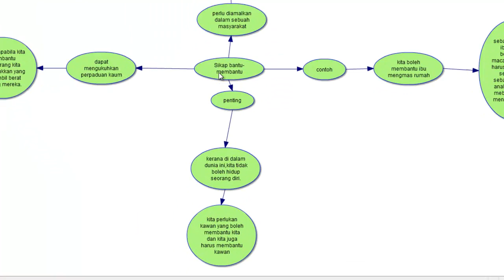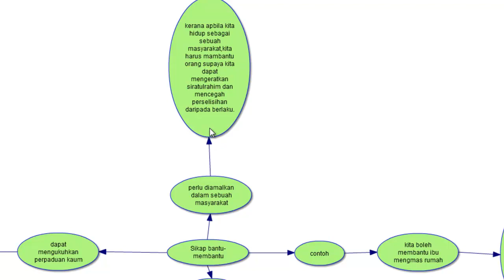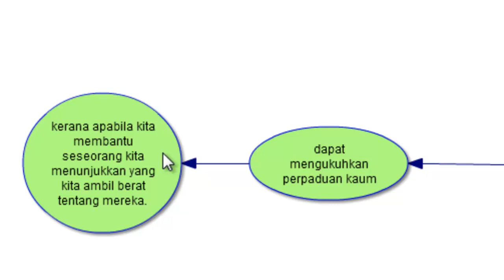Usaha bantu membantu